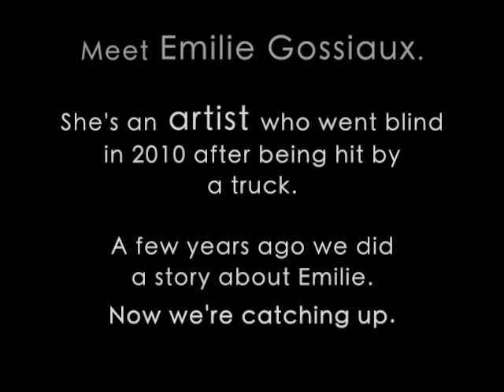Emilie Gossiaux Painting with the BrainPort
In 2010, after being struck by an 18-wheel truck while riding her bike, Emilie Gossiaux, a young painter and sculptor, was blinded. After the accident, Emilie found her way back to the studio using a BrainPort, a device that helps her "see" by using sensors on her tongue, and with this technology she began to reclaim her old style.